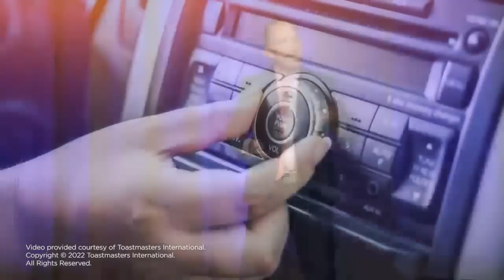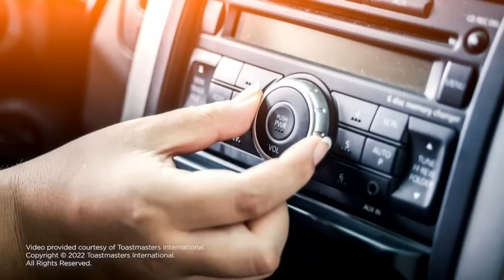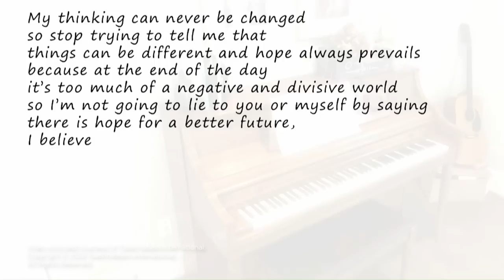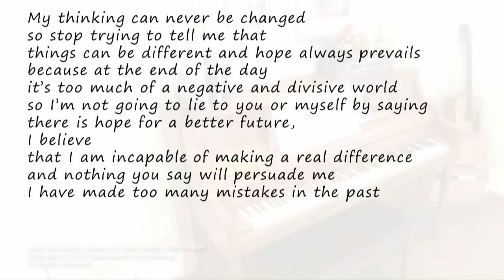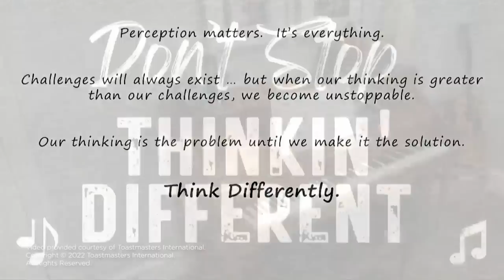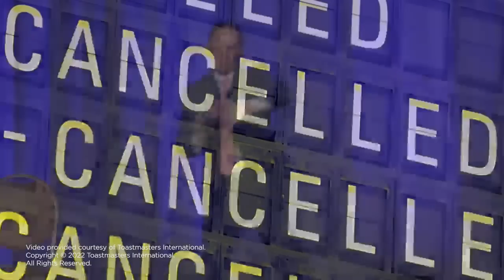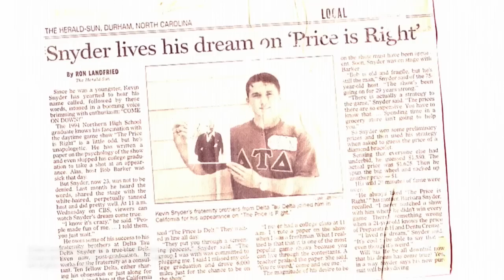Dr. Kevin Snyder's Accredited Speaker keynote speaker at the 2022 Toastmasters Int'l Convention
Truly honored to have been awarded the Accredited Speakers designation through Toastmasters International this year, becoming the 90th Accredited Speaker in program history and the only person in the world this year.

The final step to earn the designation was to present in front of a live audience at the International Convention with judges.  This year was the first ever hybrid audience with thousands watching online.

To watch interviews about the Accredited Speaker program to help you apply,

If you have reached a level of proficiency that enables you to be a paid, professional speaker, you may be eligible to apply to become an Accredited Speaker.

Being an Accredited Speaker gives you a competitive edge and sets you apart from other professional speakers. That’s because your talent and ability have been recognized by Toastmasters International, a world leader in communication and leadership development.